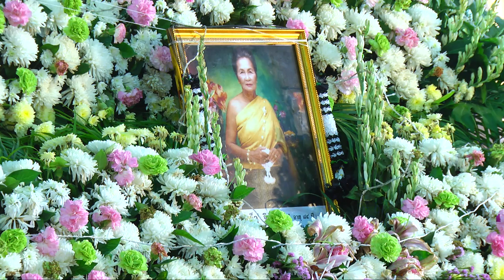ส่งแม่ราชินีลูกทุ่งกลับสู่สวรรค์ #2 (คุณแม่เล็ก จิตรหาร) 10-04-62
ส่งแม่ราชินีลูกทุ่งกลับสู่สวรรค์ (คุณแม่เล็ก จิตรหาร)"คุณแม่เล็ก" แม่ของราชินีลูกทุ่ง
เวทีไฟแสงสีเสียง จอ LED ทีมงานศรสุพรรณ สามดาว ⭐️🌟⭐️ ร่วมกับ
📍ณ วัดทับกระดาน ต.บ่อสุพรรณ อ.สองพี่น้อง สุพรรณบุรี